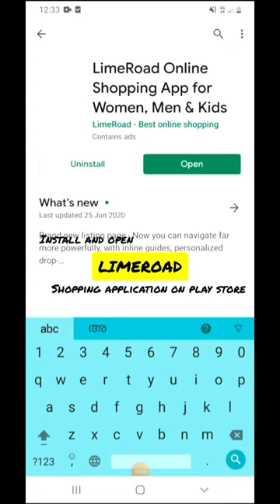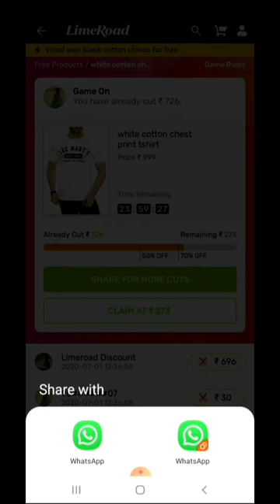Limeroad trick get products free shopping Trick 2020 Free online products BuY it for ₹0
FREE Online PRODUCTS @ONLINE
BUY IT FOR FREE 😍AWESOME TRICK👍
₹0 cost ItemsLimeroad trick get 0₹ products free shopping Trick 2020 limeroad
limeroad unlimited slash it trick | free products | free shopping trick |  world App

◆Key words/
                           free products youtube youtube videos save instagram instagram online media marketing company